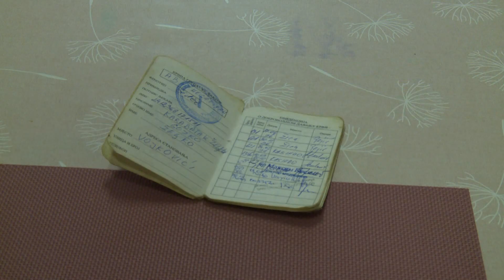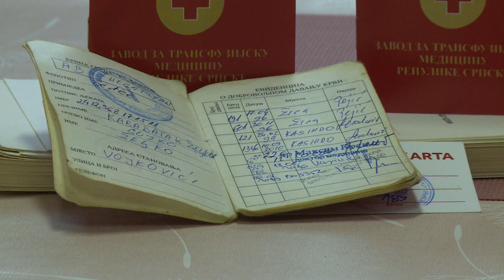Dobrovoljni davaoc krvi - Istočna Ilidža (BN TV 2019) HD